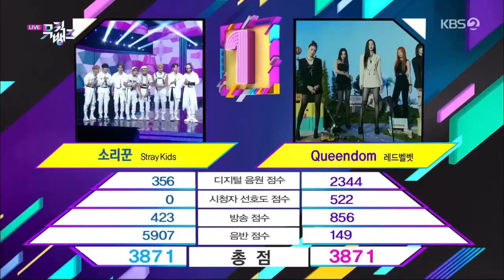SKZ THUNDEROUS 3RDWIN MUSIC BANK